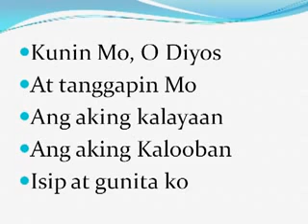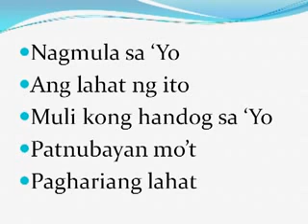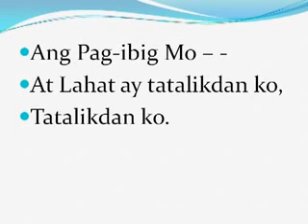Paghahandog Sa Sarili instrumental